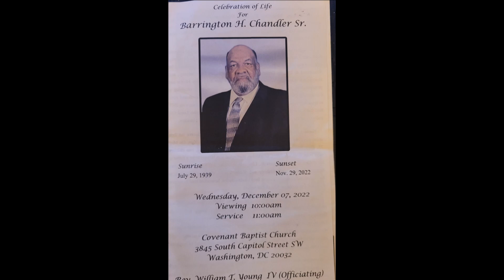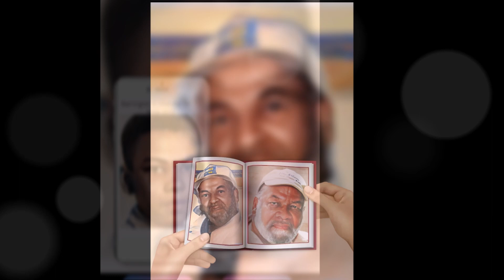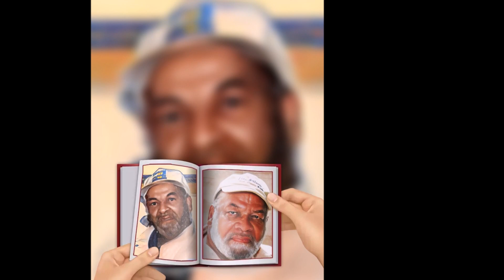In Fond Memory of Barrington H. Chandler Sr. 1939-2022 ..I DO NOT OWN THE COPY RIGHTS TO THIS MUSIC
In Loving Memory Of The Late Barrington H, Chandler Sr.  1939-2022